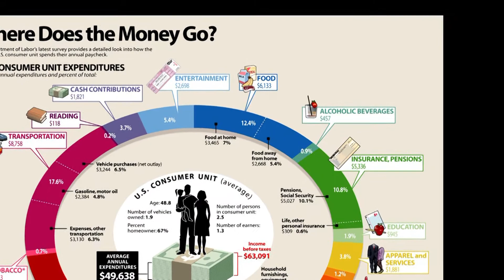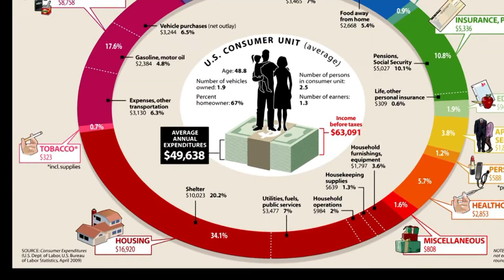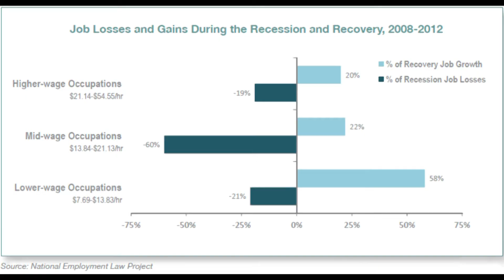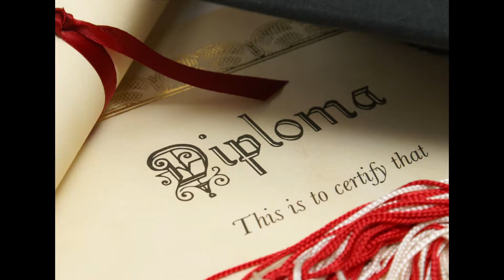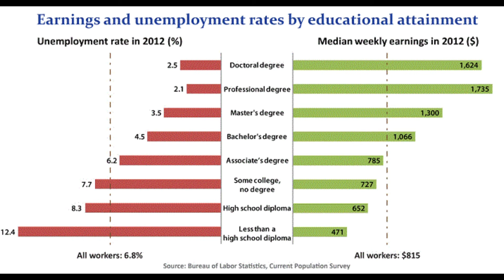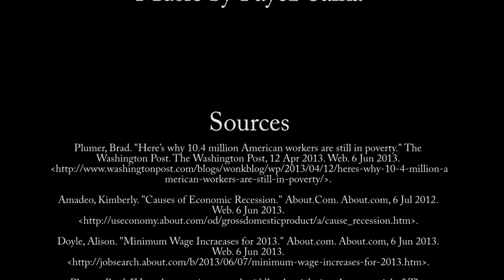Poverty in the United States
(Re-uploaded in 1080p) A mini-documentary I did for my English Class. I hope you enjoy.